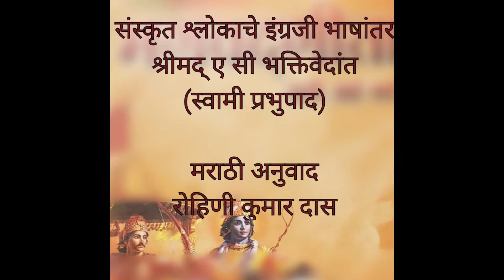Bhagavad Gita Jashi Ahe Tashi : Adhyay 05 ( Sonali Jog / Balaji Shrinivasan)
Bhagavad Gita As It Is (reading in Sanskrit and Marathi)